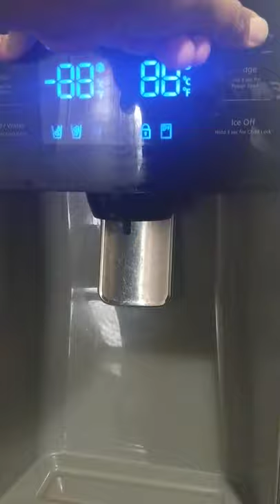Samsung french door code reset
Code 22e and 25e reset, however you need to fix it but this will be helpful to get rid of that blinking codes. Those code are related to evaporator and defrist.